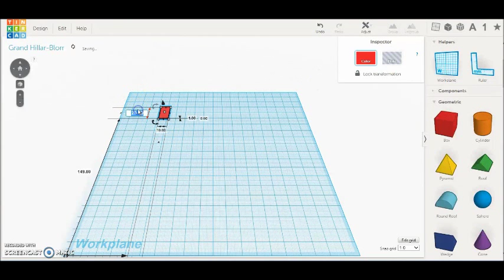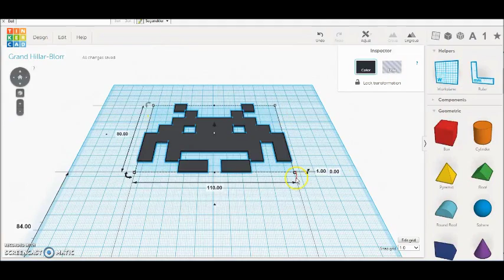Tinkercad ile Alien Invader Karakteri Tasarlama